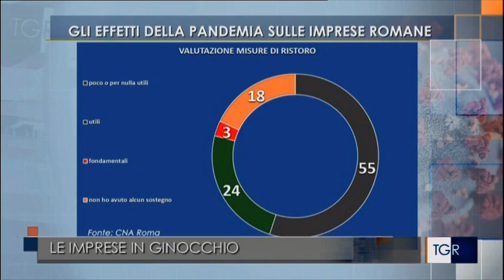Report sugli effetti della pandemia sulle imprese romane - TG3 Lazio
Imprese in ginocchio e pace fiscale non più procrastinabile. Questi i risultati dell'indagine condotta da CNA di Roma e SWG sugli Effetti della Pandemia sulle Imprese Romane.